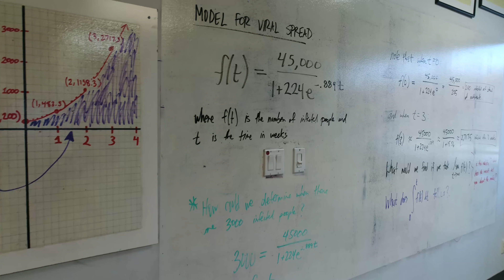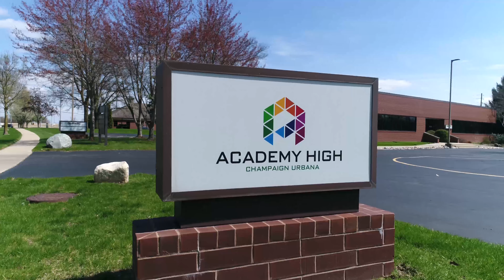Academy High Video Walkthrough 2020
Filmed and edited by Benjamin Khachaturian. K-AIRImaging.com.